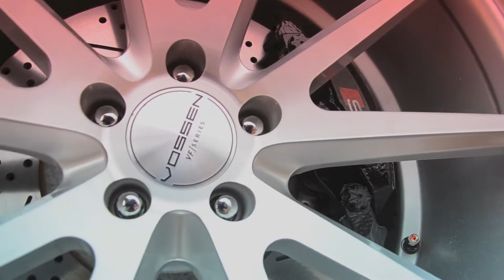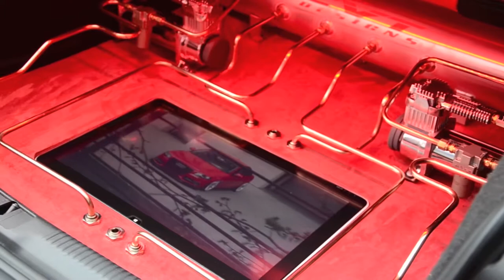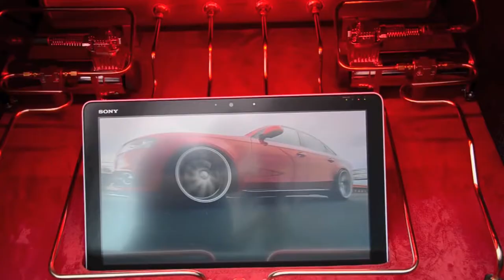A$AP Ferg - Jet Lag /Audio A5 DRIFT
🔥  A$AP Ferg - Jet Lag🔊